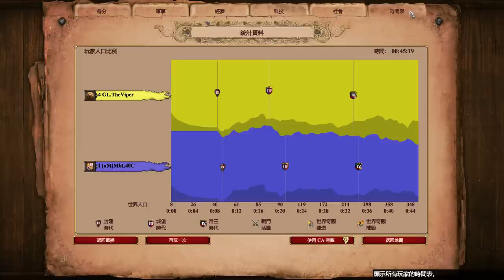【世紀帝國2決定版】Viper賽事對決Mbl！沙漠之王四強賽！Viper拿出意想不到的折磨戰術！【賽事精選】